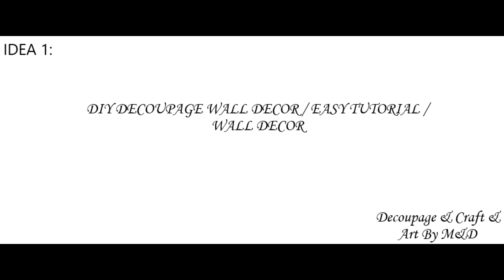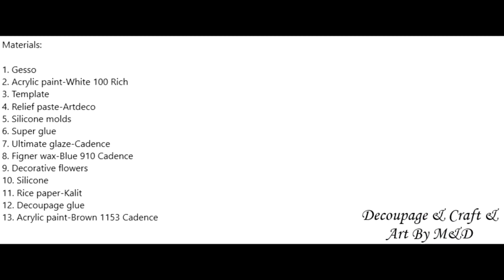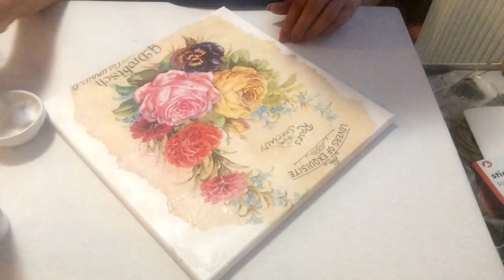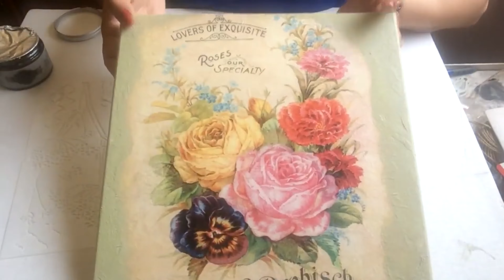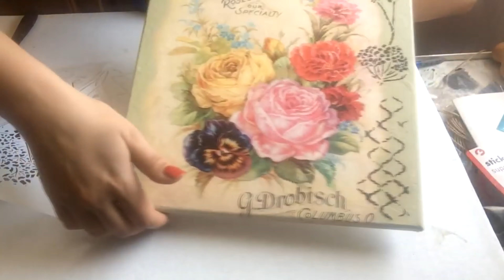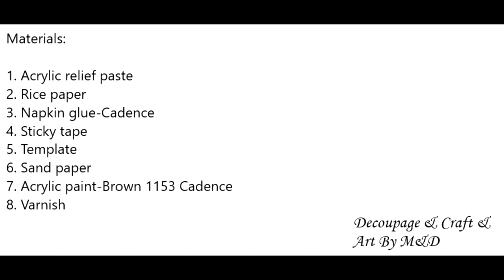DIY TOP 5 WALL DECORATION / AMAZING DECORATION / ROOM DECOR IDEAS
~Hello to all our followers. Check out the tutorial for 5 beautiful wall decorations. Thanks.

~Hola a todos nuestros seguidores. Mira el tutorial para 5 hermosas decoraciones de pared. Esperamos que te guste y que te hayas suscrito a nuestro canal. Gracias.

~Pozdrav svim našim pratiteljima. Pogledajte tutorijal za 5 prelijepih zidnih dekoracija. Nadamo se da će vam se svidjeti, i da ste se pretplatili na naš kanal. Hvala.